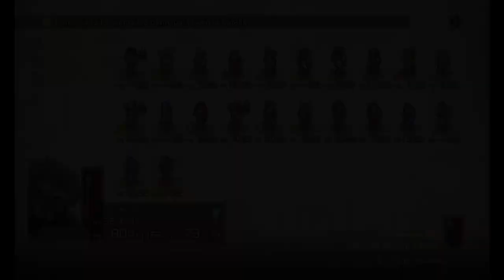Let's Play Tactics Ogre Reborn 56 - El Cañon de Iorumza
Vamos a NO bajar al cañon. ¿Si?